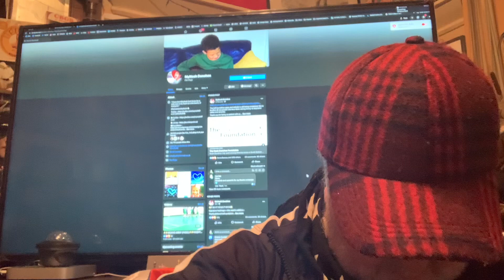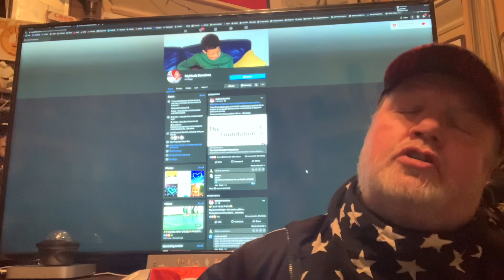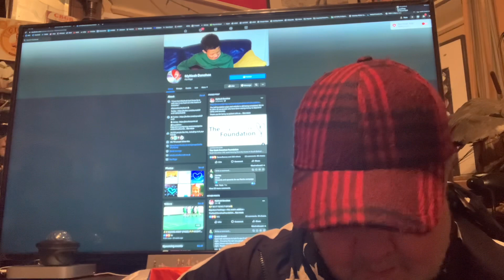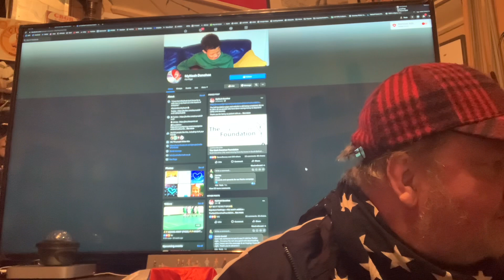The Story Of The Blues [Part 1]. [Acoustic live from Disgraceland].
A Song For Noah 1. Noah Donohoe and his family deserve justice. Please check their story, and support them if you can. PWx